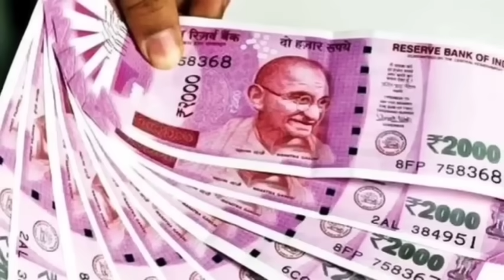🔥खुशखबरी, 63 साल ऊपर के पेंशनधारकों के खाते में बोनस, एरियर जमा, 63 साल कम के पेंशनधारक नाराज!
7th pay commission latest news today 2023 in Hindi
7th pay commission
dearness allowance 2023
July DA 2023